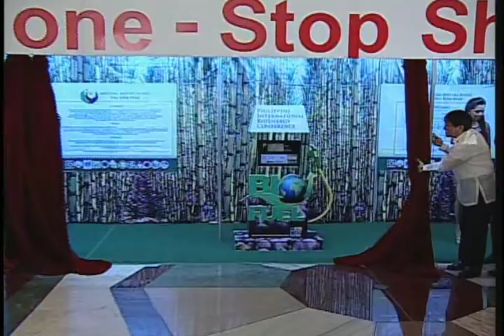1st Philippine International Bio Energy Conference 1/12/2012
Manila Hotel

"Renewable energy has always been a key consideration towards achieving our vision of a greener and more vibrant Philippines" said President Aquino during the opening of the 1st Philippine International Bio Energy Conference (PIBEC) which was held at the historic Manila Hotel.

With the theme, "Green Investment, Providing Solutions towards Energy Sustainability", the President said that the performance of the energy sector will be more impressive in 2012, emanating from a successful 2011. He cited that at this time, "nearly 39% of our energy requirements are provided by renewable sources such as hydropower, geothermal, solar, wind and biomass." He also mentioned that the projected contribution of the biomass sector will increase from 39 megawatts in 2010 to more than 300 megawatts in 2015. As an effect, the government can generate around 89,000 jobs for Filipinos and empower an estimate of 577,000 farm families that will benefit through gaining added earnings in selling agri-waste and forest residues, the raw materials in developing biomass resources.

President Aquino also told the participants about the Biofuels program of the Department of Energy which promotes biodiesel and bioethanol fuels used for vehicles. He said that the country has a biofuel production capacity of more than 390 million liters last year, which opens an opportunity to supply the worldwide demand for biodiesel. Philippines is capable of producing more than 60% of local biofuel requirement at 2% blend.

Furthermore, the Chief Executive talked about DOE's long-term program, the National Renewable Energy Program, which aims to triple Philippines' renewable energy-based capacity and self-sufficiency in 2030 while promoting environmental sustainability.

He also led the unveiling of the One-Stop Shop of the National Biofuels Board that intends to assist possible investors of the biofuel industry. He was accompanied by Agriculture Secretary Proceso Alcala and Energy Secretary Jose Almendras.

The conference gathered biofuels stakeholders from the local and international arena to discuss issues concerning the biofuel industry, its technological advancement, projects, researches, challenges, and investment and business opportunities.